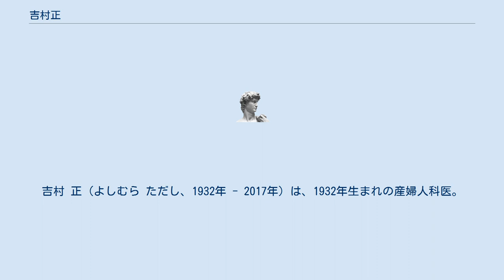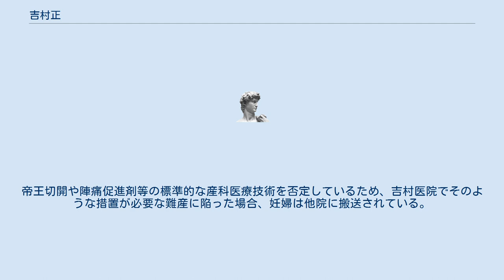吉村正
吉村 正（よしむら ただし、1932年 - 2017年）は、1932年生まれの産婦人科医。
1956年、名古屋大学医学部卒。
医学博士。
 1961年 29歳で岡崎市内に吉村医院を開院。
開院当初は最先端の医療機器を備え、分娩の管理を目指していたが、産科医として出産に立ち会うなかで、自然なお産を目指すようになり、1975年産院の裏に江戸時代の古民家を移築して分娩前の妊婦たちに薪割りなどの労働を行い安産を待つスタイルを確立していった。
1999年には、さらに発展させ「お産の家」を新築し、自然分娩について全国で講演会を展開していった。
2010年河瀬直美監督によって、吉村医院を舞台としてドキュメンタリー映画『玄牝-げんぴん-』が製作された。
この年に体調を壊し、2013年末を持って、院長を退任した。
 2017年初頭から体調の衰えが激しくなり、娘でミュージシャンの大辻織絵が専門医の受診を試みたものの本人の抵抗にあって果たせず、同年秋頃には容体がさらに悪化してアルツハイマー病を発症していたことが判明。
2017年11月7日に死去した。
 晩年の様子は娘の大辻のブログで公表されている。
 1964年6月名古屋大学医学博士　論文の題は「冬眠カクテルの吉田肉腫に及ぼす影響に関する実験的研究」。
 ^ 吉村の提唱する労働により安産の確率が高まるというデータは示されていない。
帝王切開や陣痛促進剤等の標準的な産科医療技術を否定しているため、吉村医院でそのような措置が必要な難産に陥った場合、妊婦は他院に搬送されている。
 ^ 退任のご挨拶 : うぶやの会ブログ ^  ^ 博士論文書誌テータベースによる